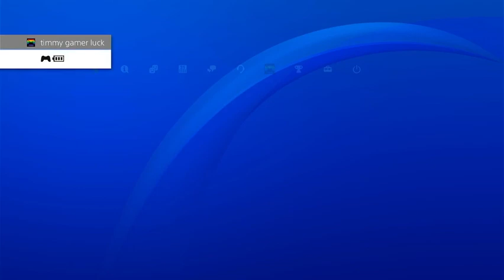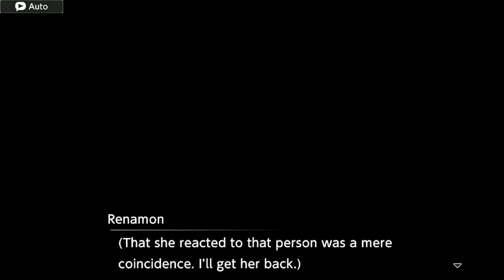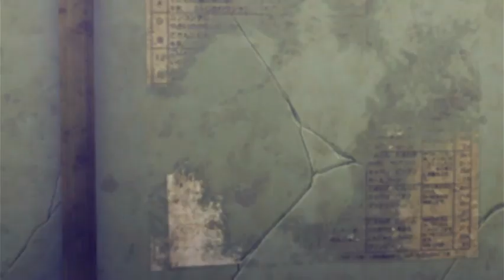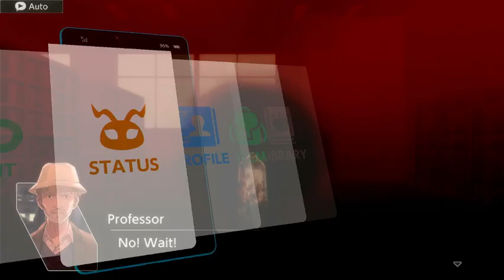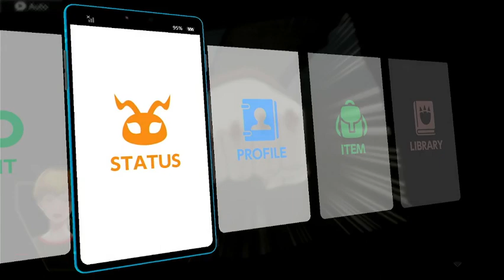digimon survive part 19